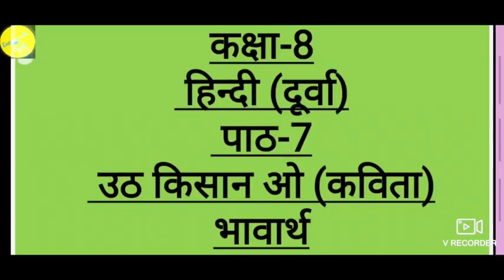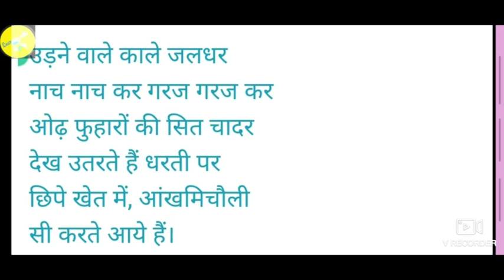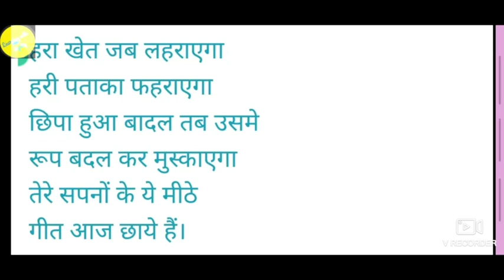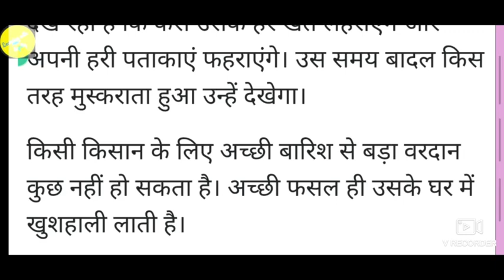उठ किसान ओ (कविता का भावार्थ) Class 8th Hindi Durva Chap-7 Poem Ncert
Video link of chapter-7 uth kisan oo

Video link of chapter-2 दो गौरैया

Video link of chapter 1 गुड़िया (कविता )